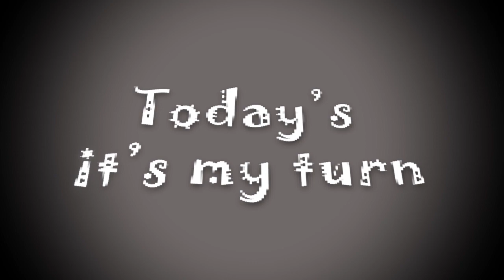Trailer_ Aaj Se Meri Bari_Hindi_Live_Comic_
Today, It'sMy Turn
by Hiroyuki Nishimori

Ye ek japanese manga (comic) he. Jise humne Hindi me transelate kiya he. Ye ek top class Comedy and Action comic he. Jo 2 ladko ke ek naye school me trasefer ke sath shuru hoti he. Isme aap dekhege ye school ki problems se kese ladte he.